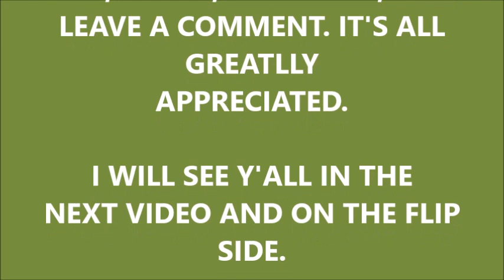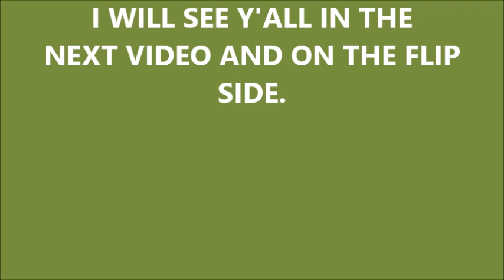LET'S MAKE A SNIPPET ROLL